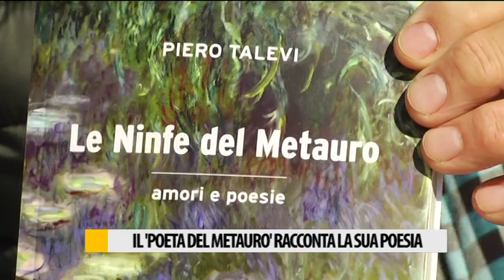Il "poeta del Metauro" racconta la sua poesia